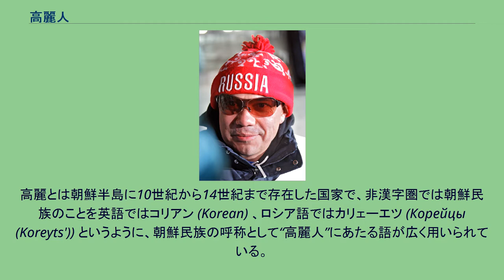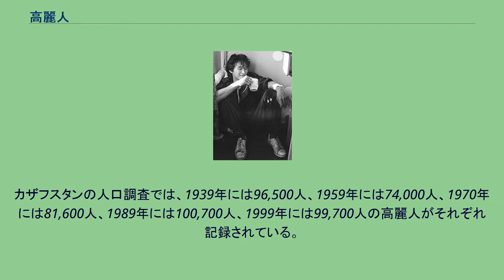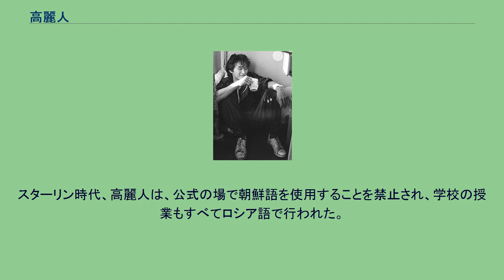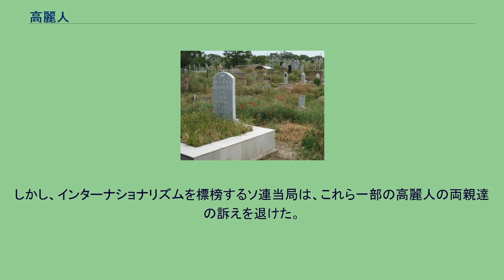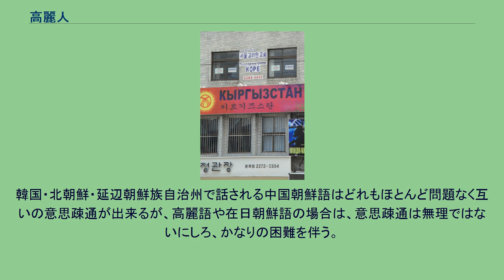高麗人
高麗人（こうらいじん、Корё сарам、고려인 (高麗人) / 고려사람 (高麗사람)/ コリョ・サラム）は、ソビエト連邦崩壊後の独立国家共同体（CIS）諸国の国籍を持つ朝鮮民族。
高麗とは朝鮮半島に10世紀から14世紀まで存在した国家で、非漢字圏では朝鮮民族のことを英語ではコリアン (Korean) 、ロシア語ではカリェーエツ (Корейцы (Koreyts')) というように、朝鮮民族の呼称として“高麗人”にあたる語が広く用いられている。
旧ソ連地域の高麗人は、その他称としての「高麗人」が自称に転化したものであり、「コリョ・サラム」と読む。
現在の主な居住地は、ロシアをはじめとしてウズベキスタン、カザフスタン、タジキスタン、トルクメニスタン、キルギス、ウクライナなどである。
約50万名の高麗人が中央アジアを中心に居住しており、ロシア南部のヴォルゴグラード近郊やカフカース、ウクライナ南部にも高麗人コミュニティが形成されている。
これらのコミュニティは、19世紀後半まで朝鮮と境を接した沿海州（現在の沿海地方）に居住していたが、1930年代後半から第二次世界大戦中にかけて中央アジアに追放された高麗人によって形成されたものである。
樺太にも、ロシア本土とは別に在樺コリアンが居住している。
19世紀後半から20世紀初頭にかけてロシア本土へ移住した者達とは異なり、樺太における朝鮮人は、主に1930年代から1940年代にかけて主に慶尚道と全羅道から移住した者達と戦後に北朝鮮から労働者として渡っていった者達である。
前者は、第二次世界大戦期の労動力不足を補うために、南樺太へ出稼ぎや徴用によって移住していた。
19世紀の李氏朝鮮は、国政が混乱して少数の両班達が大部分の土地を独占するようになった。
現在の高麗人の祖先達は、中国の朝鮮族と同様に故郷を離れ、李氏朝鮮北部からロシアを目指したが、清の領地がそれを阻む形となった。
それでも、朝鮮人移民第1期となった761家族5,310人は、当時清の領土だったシベリアに移住した。
同地は1860年の北京条約によってロシアに割譲されることとなった。
帝政ロシアは人口の少ない沿海地域を入植地として開放した。
朝鮮半島北部はもともと農業には厳しい気候であった上、ひとたび飢饉が起こると農村は疲弊した。
厳しい生活から逃れるために、窮乏農民が北へと流入した。
その後も、多くの農民達がシベリアに移住するようになり、19世紀末にはその数が急増し、1869年には朝鮮人が沿海州における人口の 20%を占めるようになった。
シベリア鉄道が完成するより前に、極東ロシアにおける朝鮮人の人口はロシア人より多くなり、地方官吏達は彼らに帰化を推奨した。
1897年のロシア帝国の人口調査によれば、ロシア全体で朝鮮語を話す人口が26,005人（男性：16,225、女性：9,780）という結果が出ており、この頃には多くの都市に高麗人村や高麗人農場ができるようになった。
20世紀初頭に、ロシアは日本と朝鮮半島における権益を巡って対立するようになり、1904年には日露戦争が勃発し、戦争は日本の勝利に終わった。
1907年に、ロシアでは日本の干渉によって朝鮮人を排斥する法律が制定され、朝鮮人の農場主は土地を没収され、朝鮮人労動者達は職を失うこととなった。
同時に、ロシアは朝鮮独立運動の為のシェルターとなり、朝鮮人の民族主義者達と共産主義者達はシベリアや沿海州、満州に亡命した。
1917年10月の十月革命と東アジアでの共産主義の台頭とともに、シベリアは在ソ連朝鮮人の日本に対抗する為の独立軍養成の基盤になった。
1919年に、ウラジオストクの新韓村（高麗人街）に集まった朝鮮のリーダーたちが三・一運動を支援した。
この村は、軍隊の物資補給を含めた民族主義者達の足場となったが、1920年4月4日には日本軍の総攻撃によって、100人以上が死亡した。
ウラジオストクに移住した朝鮮人達は、キリスト教を受け入れるなど積極的にロシア文化に順応するようになった。
何よりも、日本の影に怯えることなく働くことが出来るということが、移住の最大の理由だった。
1922年に、ロシアで共産主義を掲げるソビエト連邦が成立すると、日本は共産主義革命の波及を恐れて朝鮮半島北部で国境を接するソ連と激しく対立するようになった。
一方で、ソ連国内における高麗人の人口は、1923年に106,817人にまで増加し、翌1924年からソ連政府によって国内の高麗人の人口を抑制する為の対策が取ら...